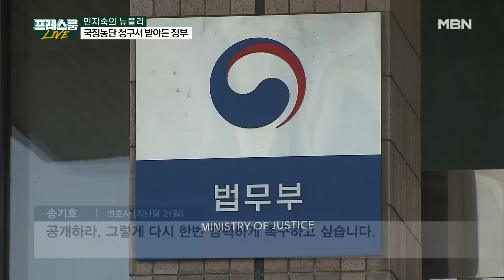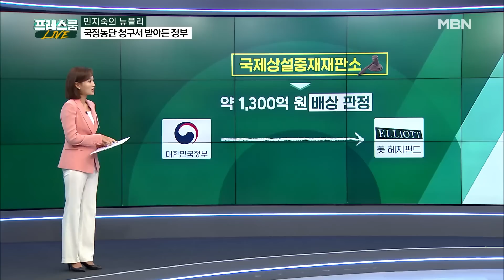[프레스룸LIVE]'1300억 취소 소송' 한동훈 "내가 수사…돈 물어줄 일 아냐"_민지숙_뉴플리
뉴플리 오늘 제목은요
[韓 "내가 수사한 사건, 돈 물어줄 일 아냐"
정청래 "나도 대선 주자 한 번…."]입니다.

삼성물산 지분 7%를 가지고 있던 미국 헤지펀드 엘리엇은 우리 정부가 1조원 가까운 금액을 물어내라는 국제 소송을 냈습니다.

삼성 합병 과정에 우리 정부가 부당하게 개입해 자신들이 그만큼 손해를 봤다는 건데요.

지난달, 중재판정부는 약 1300억 원을 우리 정부가 물어주라고 판정했고,

오늘 한동훈 법무부는 여기에 불복해 영국 법원에 취소 소송을 내겠다고 밝혔습니다.

국민연금이 국가 기관도 아니고, 합병 과정에 의결권을 행사한 건 법적으로 문제가 되지 않는다는 겁니다.

[한동훈 / 법무부 장관 (오늘)
국민연금은 자신이 가지고 있는 상업적 지분권에 따른 의결권을 행사한 것뿐이지 그 권한을 넘는 범위에서 누구에게 압력을 가하거나 그 권한을 초과하는 범위를 부당하게 행사한 것이 아닙니다. 상업적 지분권 행사는 동기를 따지지도 않죠.]

하지만, 앞서 엘리엇 이 사건 "정부 관료들과 재벌의 부패한 유착이 투자자에게 피해를 끼쳤다는 것을 확인한 승리"라고 자평했는데요

삼성 합병 과정에 박근혜 전 대통령이 개입해 국민연금에 찬성표를 던지라고 압박한 이른바 '국정농단' 판결을 언급한 겁니다.

그러면서 "이는 윤석열 대통령과 한동훈 법무부 장관이 검찰에 있을 당시 수사로 입증한 사실"라며 결과에 승복할 것을 압박했는데요

한 장관 오늘 이점을 의식한 듯 이렇게 강조했습니다.

일부 공직자들이 국민연금의 의사결정 과정에 부당하게 관여하려 한 행위로 유죄 확정판결을 받은 사안과 관련된 사안입니다. 저는 이 형사 사건을 수사해서 잘못을 바로잡는 데 실질적으로 관여한 사람입니다. 그렇기 때문에 더 선명하고 당당하게 이 사안은 대한민국 정부가 소수 주주 중의 한 명에 불과한 엘리엇에게 돈을 물어줄 사안이 아니라고 생각합니다. ]

그러면서 잘못된 판정을 바로잡아 국민의 혈세가 낭비되지 않게 하겠다고 밝혔는데요.

사실 엘리엇 사건 뿐 아니라 6조원 대 배상금이 걸렸던 론스타 사건 한동훈 장관의 전문 분야 경제 금융 범죄인데요.

최근 한 장관 기업 경제 행보가 특히 주목받고 있는데요.

지난주 전남 조선소를 찾아 외국인 근로자 문제 강조한 데 이어 주말엔 SK 최태원 회장의 초대로 대한상의 제주 포럼 강연에도 나섰습니다.

[한동훈 / 법무부 장관 (지난 15일)
국회에서 연설할 때 저한테 야유하는 것에 굉장히 익숙하거든요. 그런데 이렇게 반겨주시는 걸 보니까 좀 어색하기도 한데요. 기분이 참 좋습니다.]

한 장관 고 이병철, 최종현 회장 등을 언급하며 결정적인 순간에 영웅들이 있었다는 메시지를 전했습니다.

개인적으로 저는 1950년에 (이승만 정부의) '농지개혁'이야말로 대한민국이 여기까지 오게 된 가장 결정적 장면 중 하나였다고 생각합니다. 이 농지개혁이 '만석꾼의 나라'였던 대한민국을 이병철, 정주영, 구인회, 최종현 회장과 같은 여러분들의 선배 기업인들이자 대한민국의 영웅들이 혁신을 실현하고 마음껏 활약할 수 있는 '기업인의 나라'로 바꾸는 대전환의 계기가 됐다고 생각합니다.]

40분 동안 이어진 강연에서 기업인 혁신 덕분에 대한민국이 성장할 수 있었다.

정부도 그 정신을 배우겠다고 밝혔습니다.

저는 평소에 대한민국 경제 발전이 가능했던 것은 여기 계신 기업인 여러분들의 도전과 혁신 기업과 정신이 있었기 때문이라고 생각합니다. 사실 기업의 성장이 대한민국의 성장 그 자체였죠. 여기 계신 기업인들께 존경한다는 말씀을 드리지 않을 수 없습니다. 악마는 디테일이 있다고 하잖아요. 여담입니다만, 여기 계신 기업인들이야말로 디테일의 장인들이시고 정부도 그걸 배워야 한다고 생각합니다.]

이렇게 지역 일정에 재계 인사와의 접촉

종횡무진 행보에 오늘은 한동훈의 자객공천, 정청래 의원과의 가상 대결 여론조사 결과가 나오기도 했는데요.

총선에 나서지 않을 것이란 전망이 이어지는 가운데, 정 의원은 못내 아쉬움을 표했습니다.

[유상범 / 국민의힘 수석대변인(MBC 김종배의 시선집중)
한동훈 장관 자기 의지로 출마는 안 할 겁니다. 한동훈 장관의 입장에서는 지금 현재 대한민국 법치주의를 제대로 수행해야 하는 일종의 자기의 사명감이 있습니다. 그리고 끊임없이 많은 변화를 주고 있고, 또 성과를 거두고 있고 그런 상황에서 본인이 정치에 이렇게 의지를 보이고 있지 않다고 생각을 합니다.]

[정청래 / 더불어민주당 최고위원(KBS 최경영의 최강시사)
저도 대선 주자 한번 이겨보고 싶은 생각이 왜 없겠습니까? 한동훈 마포을 자객 공천설이 나올 때는 보수 언론에서 많이 좀 보도도 하고 떠들었는데 이런 경우는 이제 보도를 안 하고 조용히 있겠죠. 정청래, 한동훈마저 꺾어. 이런 제목의 기사는 기대할 수 없겠죠. 사자도 토끼 한 마리 사냥할 때 최선을 다하듯이 저도 최선을 다하겠습니다. 낮은 자세, 겸손한 자세로.]